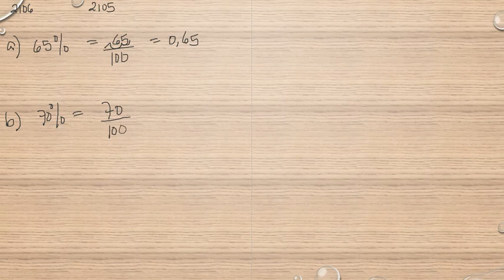Matematik 5000 Ma 1a röd Kapitel 2 Procent Beräkning av andelen i procentform 2106